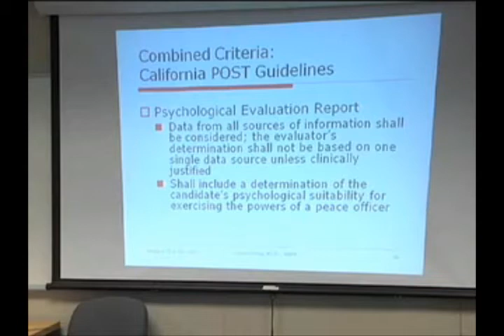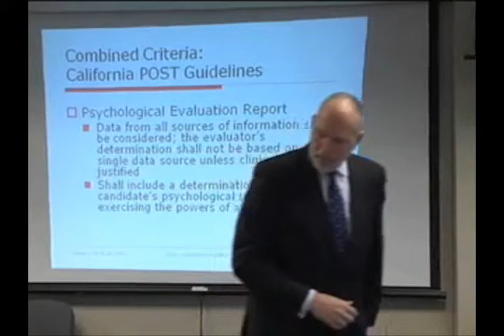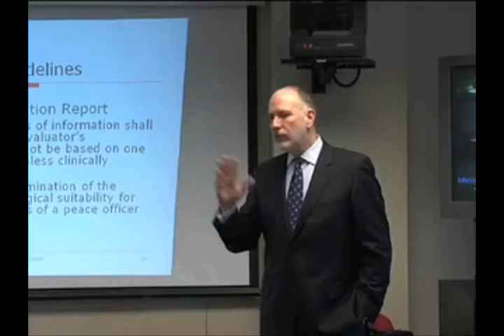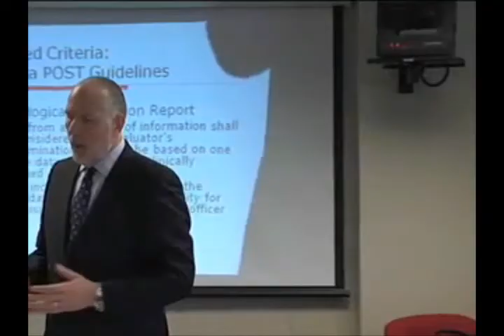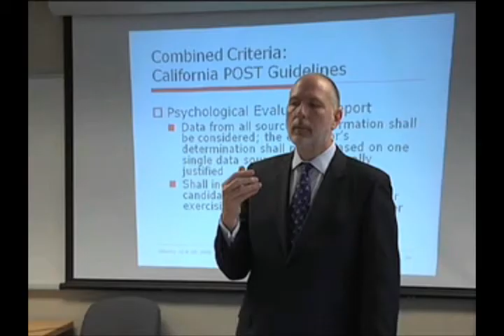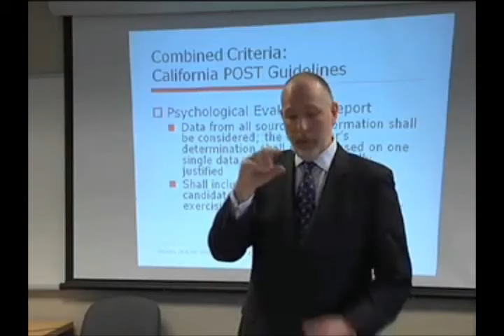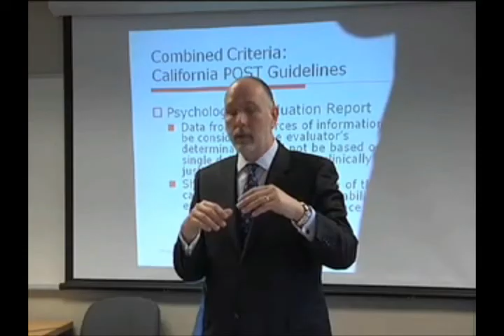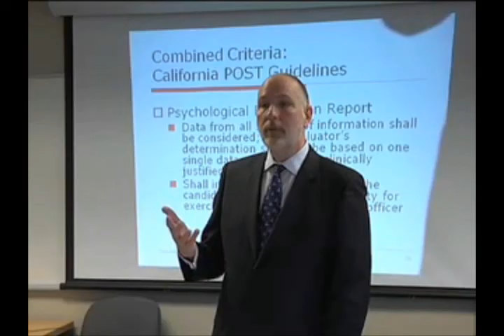CA POST Evaluation Report-2